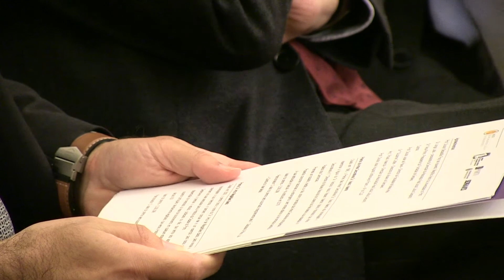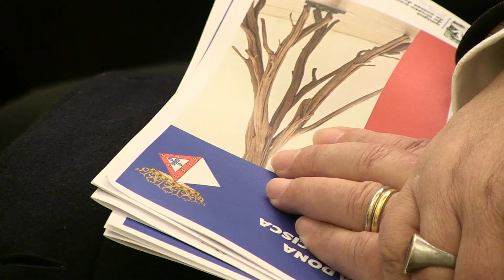Novo prémio "Infanta Dona Maria Francisca" distingue alunos de Artes Plásticas da U.Porto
A partir deste ano, e fruto de uma parceria entre o Círculo Dr. José de Figueiredo – Amigos do Museu Nacional de Soares dos Reis, a Associação Real Social Cultura Desporto, a Faculdade de Belas Artes da Universidade do Porto (FBAUP) e o Museu de Serralves, os alunos do Mestrado em Artes Plásticas na FBAUP podem ver os seus trabalhos distinguidos através do agora criado “Prémio Infanta Dona Maria Francisca”.